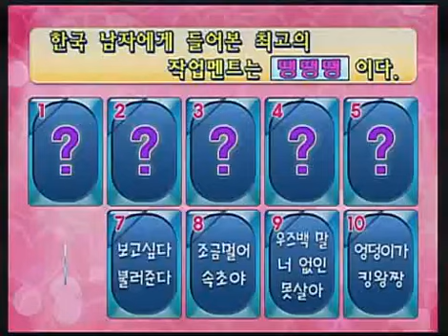Chitchat of Beautiful Ladies 20080428 #004